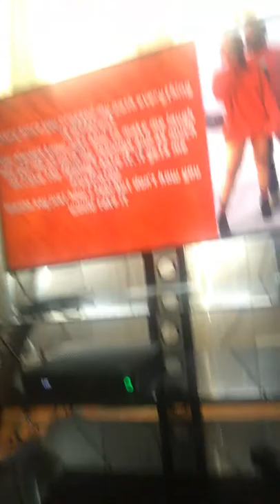Reacting to queen naija butterflies